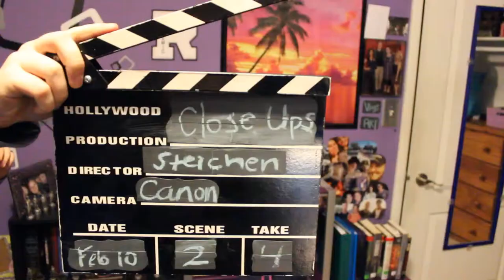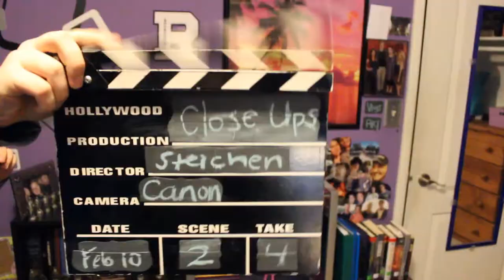Vlog #23 Extreme Close Up Challenge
Our 2nd attempt at filming this video! 3 NEW VIDEOS next weekend!